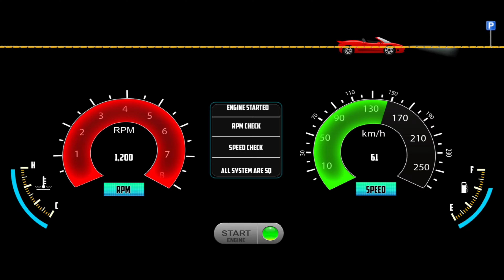Car Parking Simulator - Parking Car Driving Challeng - Car Game Android Gameplay